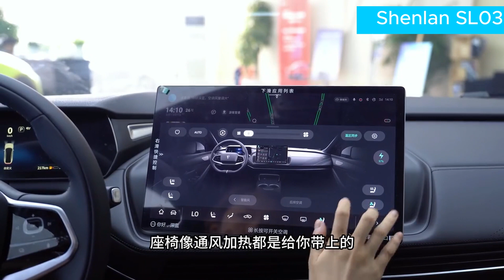Shenlan SL03 With 1600KM Range At Just 17 lakhs